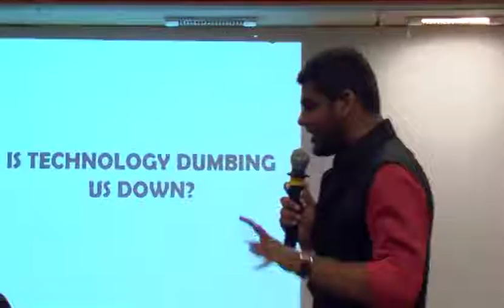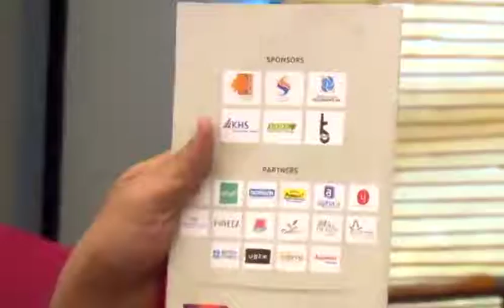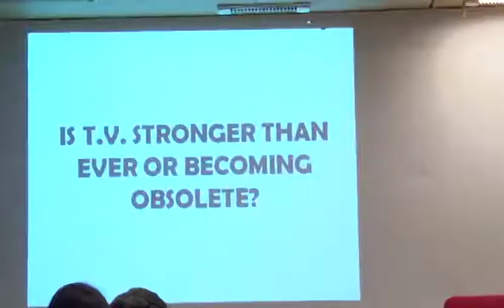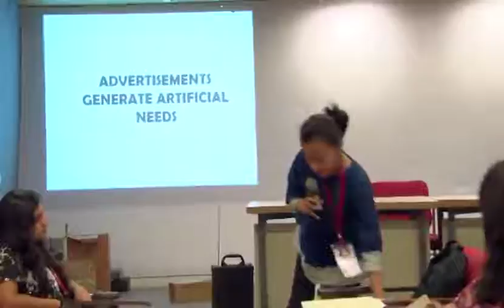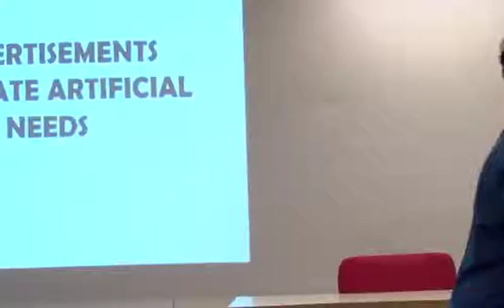Open Canvas By Jarokha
Team Jharokha of PDPU conducts open debate